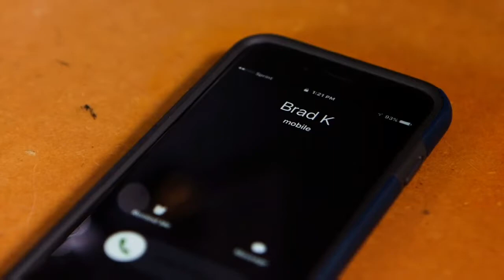Nascar Heat 2: Looking for a New Ride | Career Mode (Part 1)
Been waiting for months for this game to come out and it's finally here! We're just looking for someone to give us an opportunity to show what I got! Means a ton! I do apologize how the game looks. (Best I can do with what I got) Hoping to have my cord for my headset here shortly so I can stream these again (also for these types of videos)!